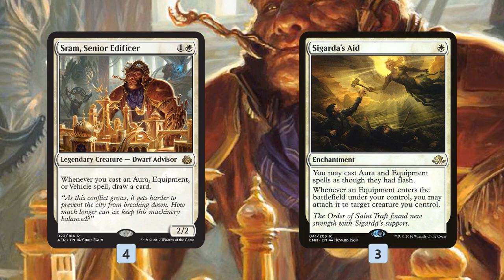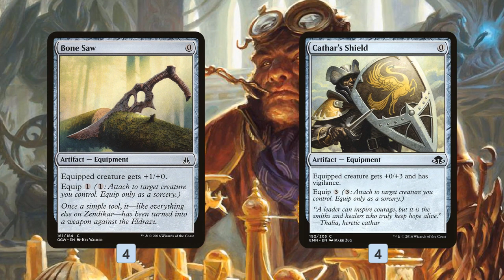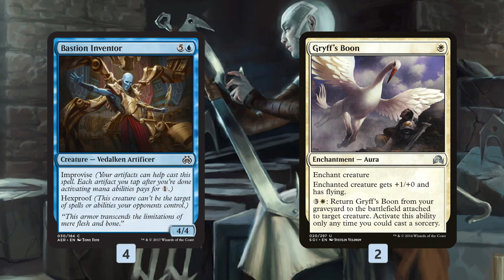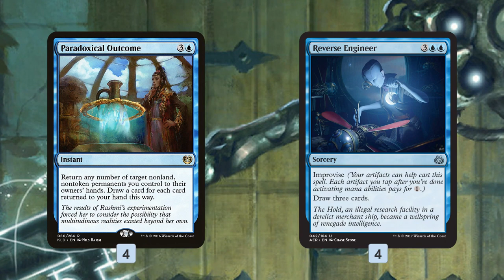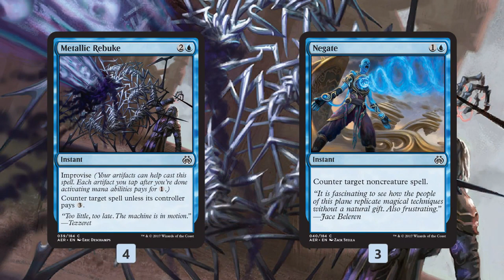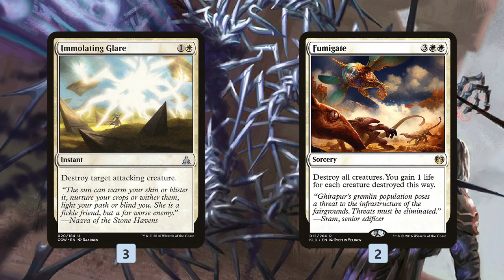Budget Magic: $53 (11 tix) Standard Sram Aid (Deck Tech)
Looking for for a cheap and fun budget deck for Aether Revolt Standard? Are you a fan of Modern Bogles, Puresteel Paladin Storm and Aetherflux Reservoir decks? Well than check out Sram Aid!